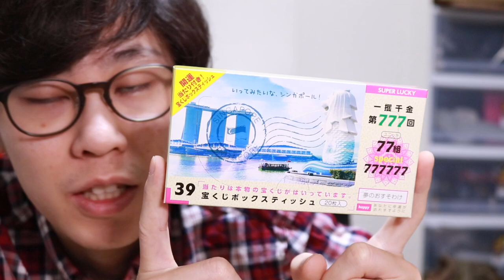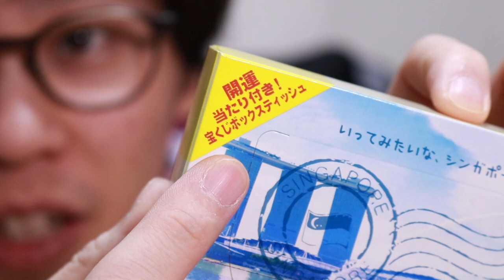【おもしろグッズ】変わったティッシュ３つ買ってみた！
【ボウリング】調子に乗って210点狙って１Gしたらとんでもない展開になった！